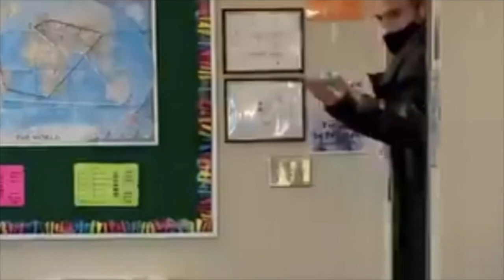Arbor Prep Teacher Spicy Ramen Challenge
To end our Spring Spirit Weeks, we asked some of our teachers with a higher spice tolerance to show how tough they are when it comes to spicy ramen! Who do you think wins in the end?! Who take the first sip of milk?

Thank you for joining Student Council for our first Spirit Week celebration on YouTube! We had so much fun putting these together and we hope that you had fun watching the students and staff challenge their taste buds while they tell all!  Special thank you to all participants in these videos!

If you have any ideas for future videos, please let Student Council know! We'll see you guys again soon :)